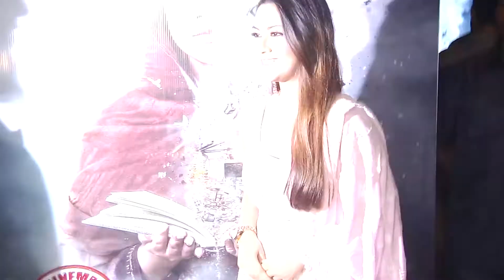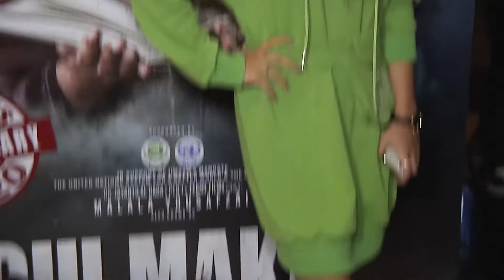SCREENING OF MOVIE GULMAKAI WITH MANY TV CELEBS 02 ||BtownNews